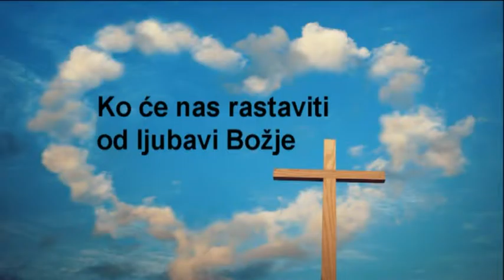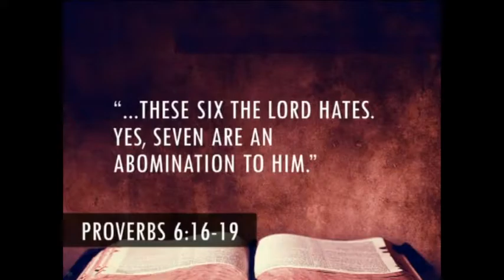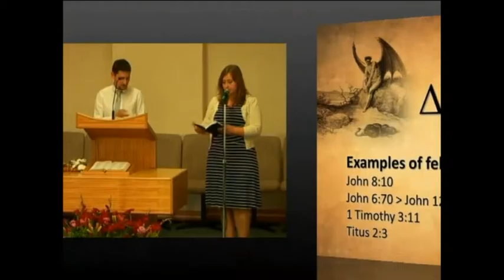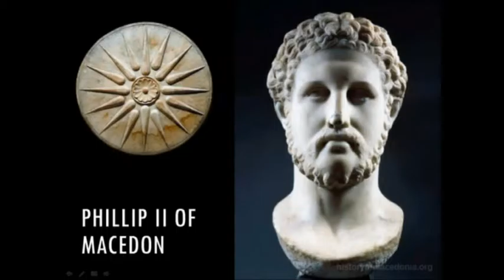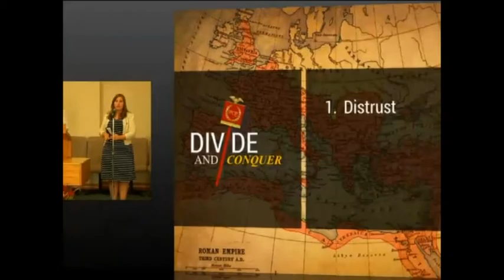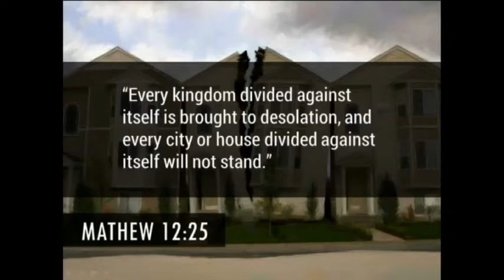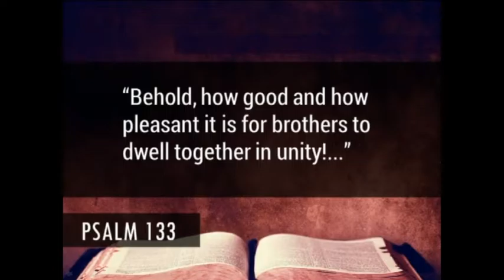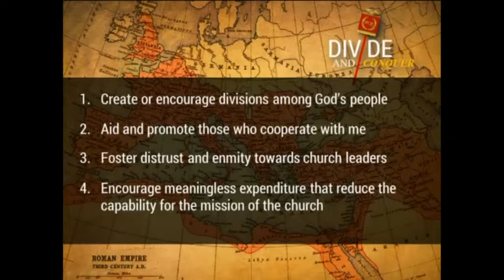Ko ce nas rastaviti od ljubavi Bozje